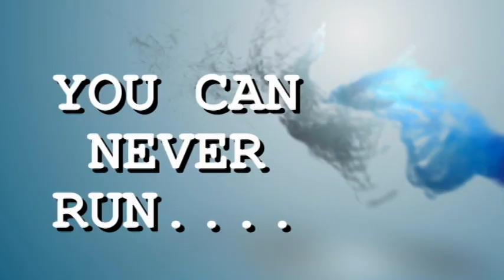-The Agent- Trailer | CupofJoeProduction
When you cant run from who you are. What do you do?!? Join Nate in this adventure of a lifetime. This is just a trailer...there is no actual video coming out out of the real thing.